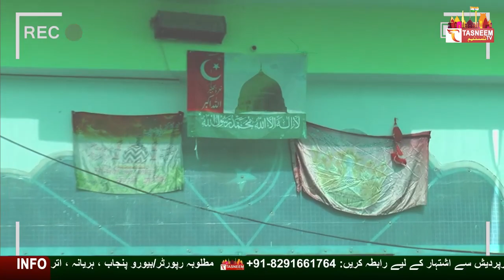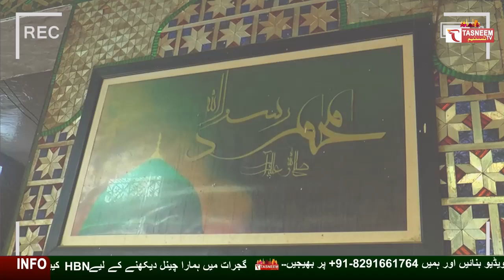Baba Burhanuddin Chishti's Dargah is a symbol of Hindu Muslim unity in India ताला Tasneem TV